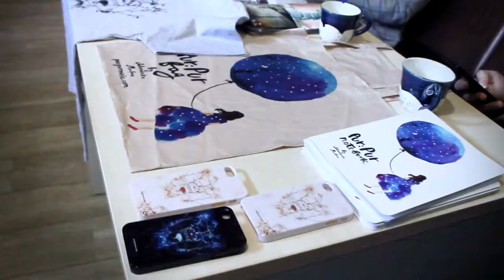Pur Pur @artkvartira 21/05/2016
Харьковской группе PUR:PUR на днях исполнилось 8 лет. За плечами у музыкантов сотни концертов, десятки фестивальных выступлений, несколько альбомов и своя преданная армия фанатов.